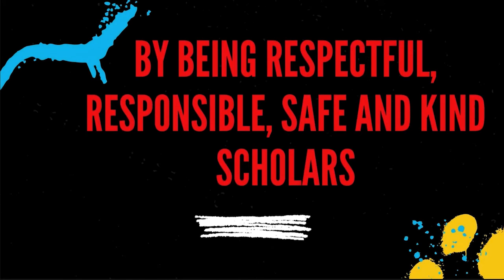Generic News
This can be used for rainy days, and indoor morning meetings.